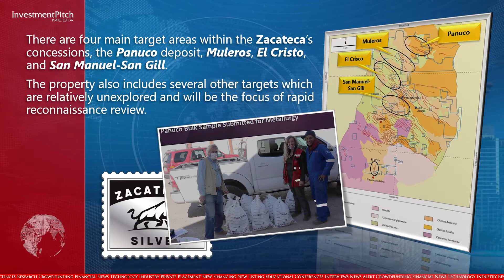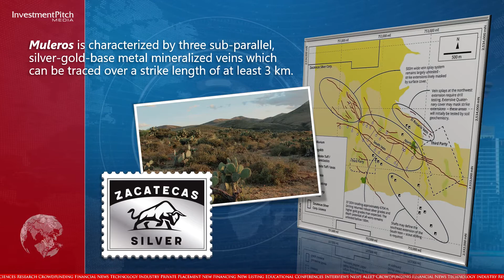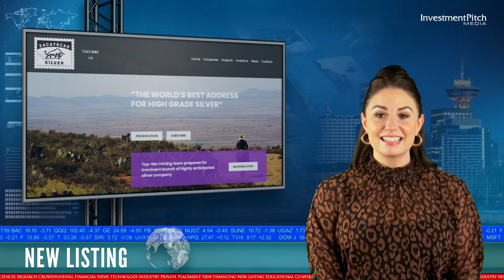New Listing: Zacatecas Silver (TSXV:ZAC)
There are four main target areas within the Zacatecas concessions, the Panuco deposit, Muleros, El Cristo, and San Manuel-San Gill. The property also includes several other targets which are relatively unexplored and will be the focus of rapid reconnaissance review.